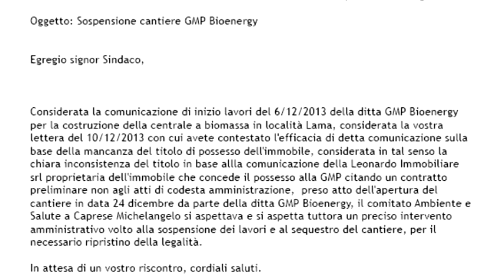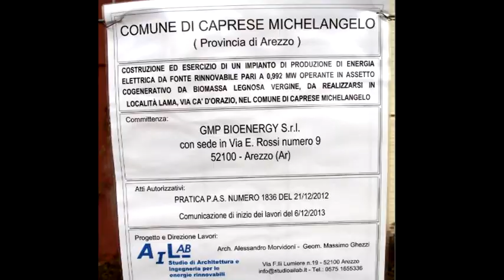Approvato la variante al decreto urbanistico sulle biomasse nel comune di Caprese Michelangelo